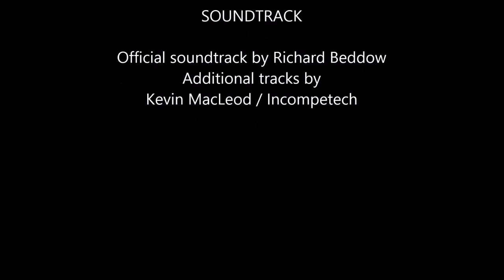Antony's Rome Part II campaign play. Rome II: Total War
Rome II Total War, Imperator Augustus Campaign Pack (Rome II Emperor Edition), Mark Antony campaign. The second part of a campaign play, from which came the 8 battles I have already posted. Patavium was actually not attacked, I went back to a previous save. Everything else happened in the campaign as described. The plan in this second part of the campaign was to let our vassals and allies do the work, and support them financially and by helping them out in their battles. This was so as to avoid reaching imperium. Nonetheless, our diplomatic relations with our vassals and allies were so good, that accidentally gaining imperium when Kartli became a vassal did not affect the diplomatic relations with friendly states. There are snapshos of some of the battles I have already posted plus two battles near the end of the campaign I have not posted before.

Birds flying into walls, being sent by the gods, are a good omen.